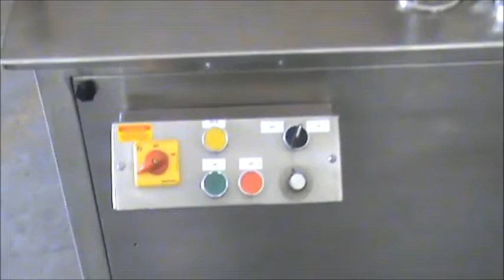Four Head Liquid Filling & Sealing Machine | Automatic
. We provide vibration free, smooth and noiseless machinery with low maintenance and low power consumption. We also provide precise customised machinery as per demand of the customer. Our machinery is used also in pharmacy collage, Ayurvedic, bulk drug, food and beverages, cosmetics, dehydration food, minerals and chemical sectors.